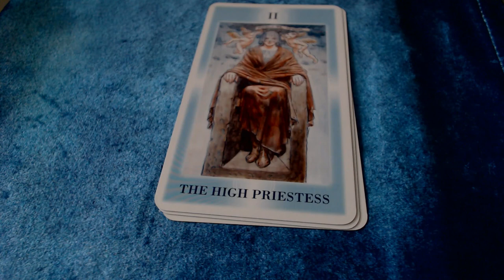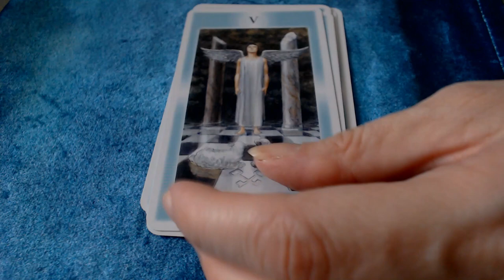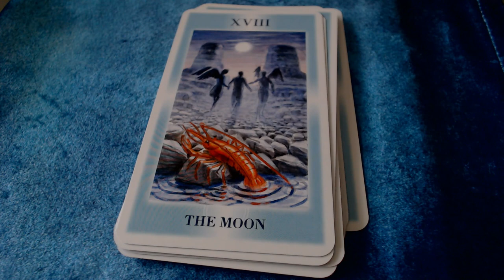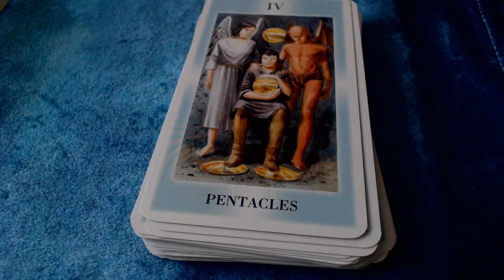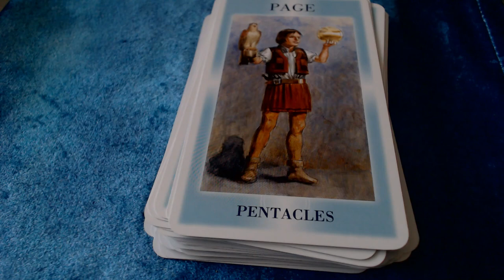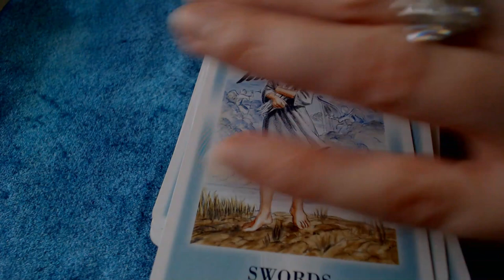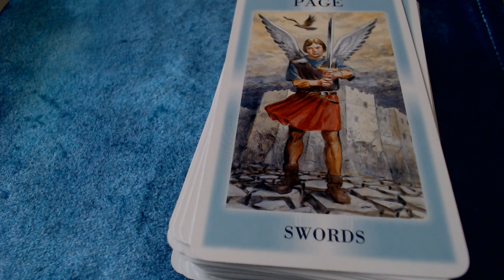Tarot of the Angels flipthrough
Tarot of the Angels by Lo Scarabeo. Special edition for Total Tarot magazine subscription (UK)

Music Credit
Drift- Pages Turn (Wondershare Filmora Licence)